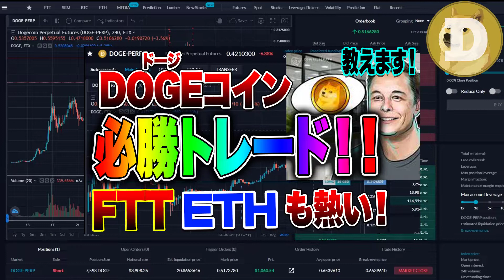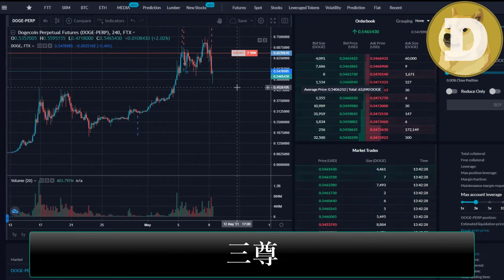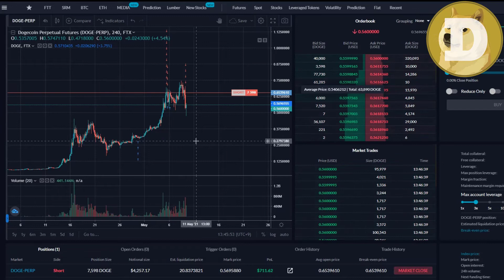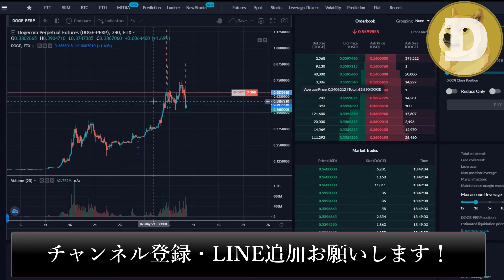【仮想通貨】見事的中！DOGEドージコインショートで大勝利！ロングは100％超えの確定利益！ショートも13％の含み益！！